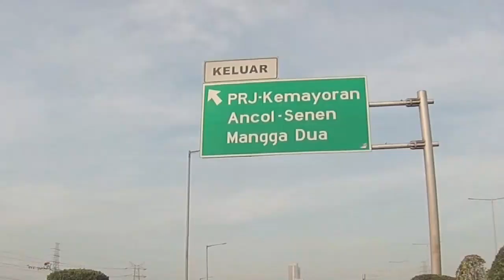Situasi Ancol Terkini | Rekreasi Sambil Berolahraga Di Ancol Taman Impian Di Masa New Normal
Hallo Family Lovers.
Udah lama nich WHR Family ga olah raga di alam terbuka selama masa PSBB Jakarta. Kali ini, kami akan rekreasi di Ancol Taman Impian sambil berolahraga ria. Namun, Ancol Taman Impian memberlakukan peraturan baru di masa new normal ini Family Lovers. Namanya peraturan SSBB. Apa itu SSBB? Apa aja peraturan SSBB? Bagaimana situasi Ancol di masa new normal? Dan..., bagaimana keseruan WHR Family saat berolahraga di Ancol Taman Impian? Penasaran kan...?

Langsung aja yuk, tonton dan simak tayangan ini sampai selesai ya.

Semoga tayangan kami dapat menghibur, bermanfaat dan menginspirasi Family Lovers semua. Jangan lupa untuk klik like, comment yang positif, share dan subscribe bagi kalian yang belum mensubscribenya ya. Dan..., jangan lupa juga aktifkan lonceng notifikasinya agar kalian ga ketinggalan video terbaru dari channel WHR FAMILY TRIP.

Terima kasih
Salam
WHR FAMILY